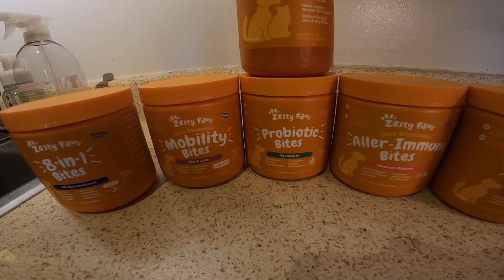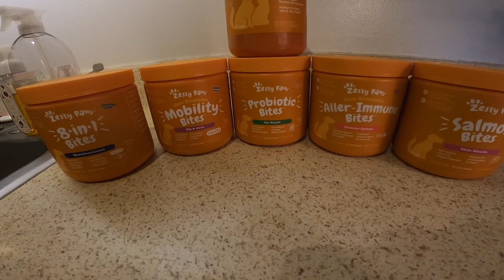How We feed Our American Bulldog 2022 Edition pt2 : Essientails